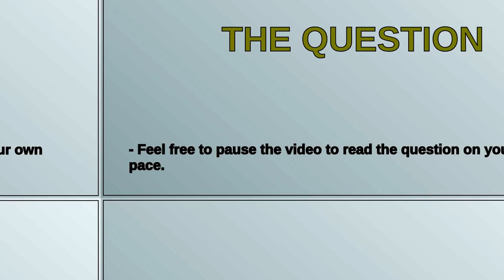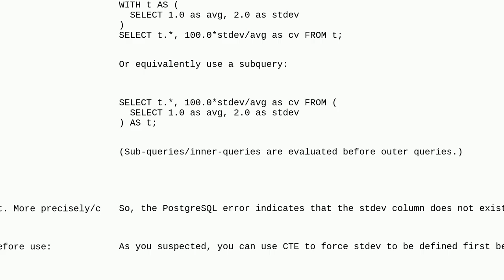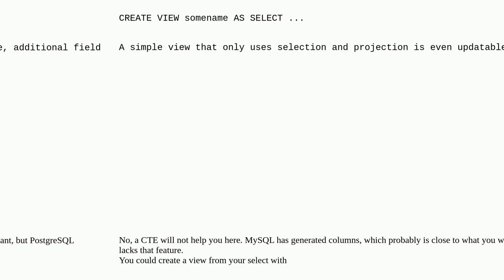Dba: Is there a way to calculate a column based on an expression of other columns?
Is there a way to calculate a column based on an expression of other columns?

A special thanks goes out to the community

  postgresql